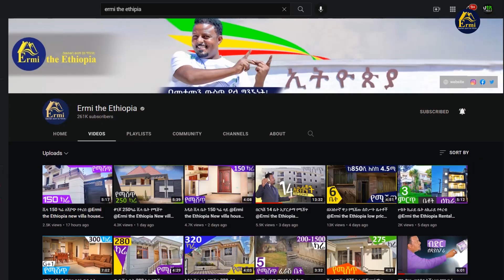የሚሸጥ ቪላ 253 ካሬ @ErmitheEthiopia villa house for sale in addis ababa 2022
የሚሸጥ ቤት ፣ መኪና ፣ የባንክ ሼር / አክሲዮን
                             ኪራይ ቤት ፣ መኪና ፣ እንግዳ ማረፊያ

  Villa House for sale in Addis Ababa, Ethiopia  ermitheethiopia.com
 Detailed Listing info:
See more Ethiopian houses for sale and rent on the Ethiopian Realestate Listing website, agent in Addis Ababa
​                          🔷 ራዕይ

  የታመነ የበቃ የተመረጠ ገዢ እና ሻጭ የሚያገናኝ ምርጥ ድልድይ የሆነ በመላውን ሃገረ ኢትዮጵያን አስተሳስሮ የሚሰራ የድለላ ድርጅት ማድረስ ነው

ደላላ ፦ ትርጉም/አቢሲኒካ መዝገበ ቃላት /

 አመልካች ፤ ጠቋሚ ፤ አስማሚ ማለት ነው።

                                     🔶ተልእኮ

  ተሰናስኖ ተጋምዶ ወካይ ደላሎችን አፍርቶ ለደንበኞቹ አክብሮት ትህትና እርጋታ የለው ለራሱ በሰራው እውቀት የበቃ ለተወዳዳሪው የላቀ የተጋ ተወዳዳሪ የሆነ የእውነት የሃቅ ሜዳ የለው የድላሎች መገኛ ድርጅት ማድረግ ነው ።

                   🔻 እሴቶች

o ታማኝነት /integrity

 ትብብር /collaboration

 መረጋጋት/Calmness

 የለውን እውነታ ማሳወቅ / truthful

 ከምንም በላይ ከደንበኞቻችን ጥቅም እናስቀድማለን ።

P.O.Box :- 7834 Addis Ababa, Ethiopia

ermi the Ethiopia @ermitheethiopia

Tiktok.--tiktok.com/@ermitheethiopia

Ethiopian
ermi
Ethiopian
Ethiopia
Amharic
Houses for Sale in Ethiopia
ደላላ
የሚሸጥ
የሚከራይ
buying
selling
መኪና መሸጫ
@ermi the Ethiopia
home dealer
best hues in Addie Ababa
ኤርሚ ዘ ኢትዮጵያ
how to ኤርሚ ዘ ኢትዮጵያ
houses for sale in Addis Ababa Ethiopia
villa for sale in Addis Ababa
agent in Addis Ababa Ethiopia
g+1 house elevation designs
broker in the stock market in Ethiopia
broker in Ethiopia
real estate in Ethiopia Addis Ababa
ቤት ሽያጭ
car price in Ethiopia 2021
Ethiopia car channel, Ethiopia car, Ethiopia car market, Ethiopia car race
  interior design in Ethiopia
new in Ethiopia
lifestyle in Ethiopia
business in Ethiopia
 Ethiopian interpreter
Ethiopian business portal
car dealer in Ethiopia
construction material price
kitchen cabinet price in Ethiopia
Mercato,
price range
 real estate house for sale in Ethiopia
guest house in Addis Ababa Ethiopia
home appliance price in Ethiopia
building for sale in Ethiopia
hotel for sale in Ethiopia
apartments for sale in Addis Ababa Ethiopia
fully furniture apartment guest house in Addis Ababa Ethiopia